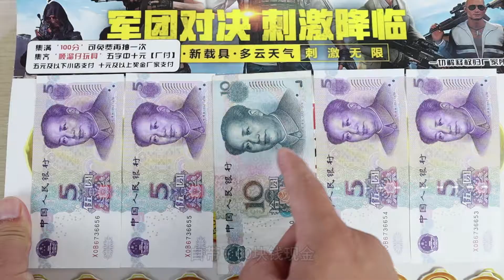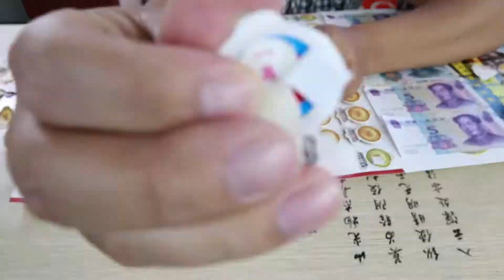小卖部很火的“平底锅现金抽奖”，80次中奖机会，能中1000元吗？